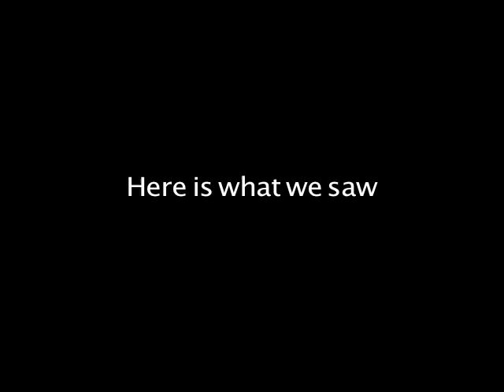Occupy Atlanta November 5th 2011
The Occupy Atlanta group stated on their website that they were going to retake the park where they were camped. They had been kicked out by the city a week before. Here is the first video I will post of what happened.